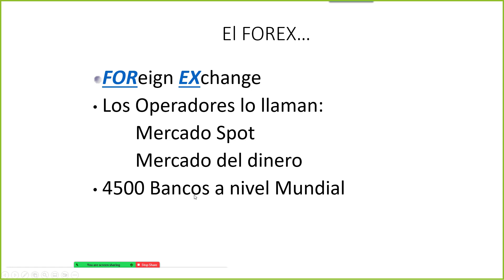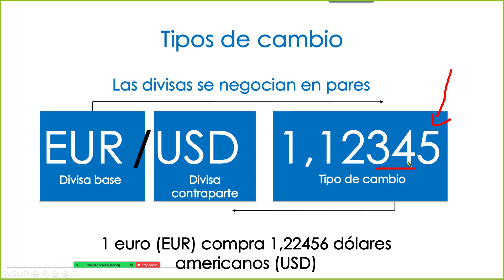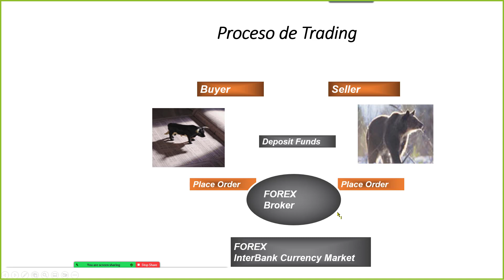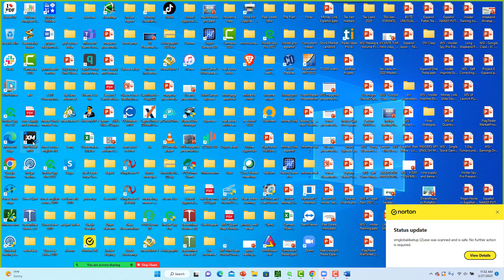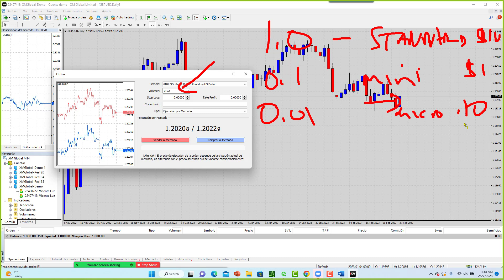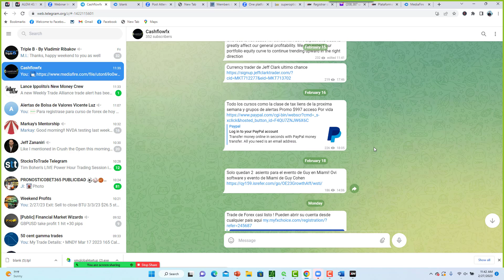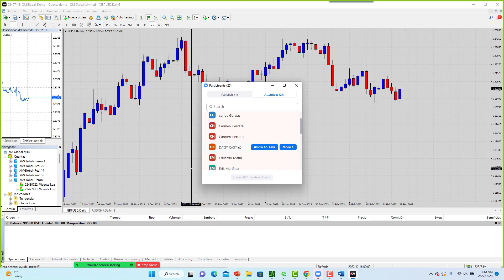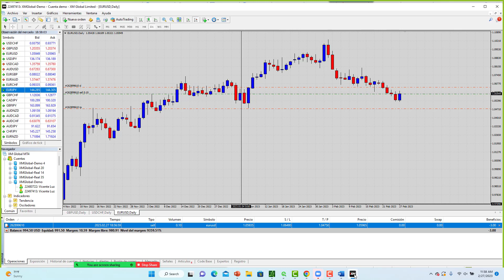Intro al Mercado Forex Como ganar en Forex